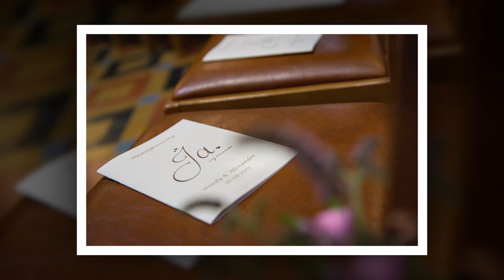Wedding pictures Wendy & Alexander 26/08/2017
Wedding pictures slide show of the most fantastic day of our life.
We will always remember this fairy tale from 26/08/2017.
Thank you all who was present on this beautiful day! Lots of love Wendy & Alexander

- Music slide show :  John Legend - All Of Me
- Hair: Coiffure Natasja (check facebook page)
- Make up : Schoonheidssalon Kathy  (check facebook page)